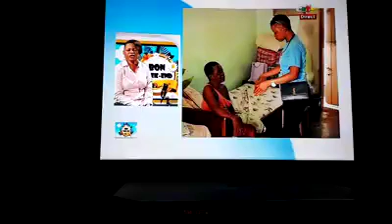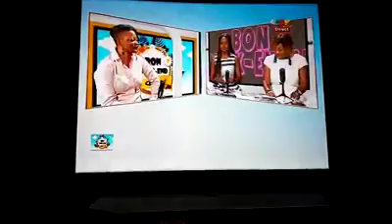KOMPRESSOR PARLE DE SES OEUVRES A LA CRTV